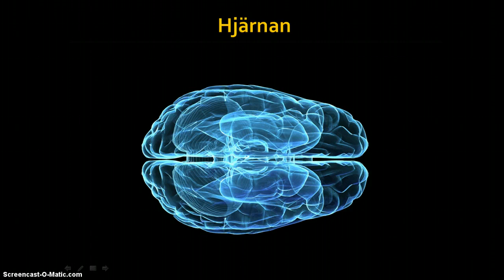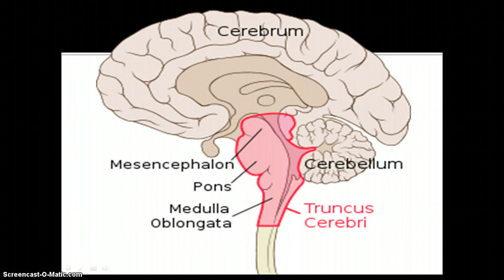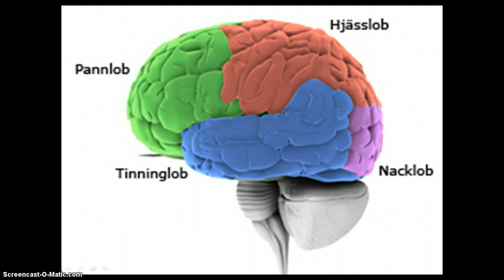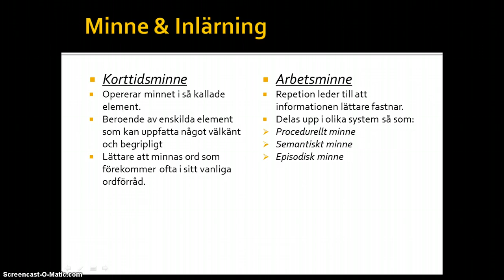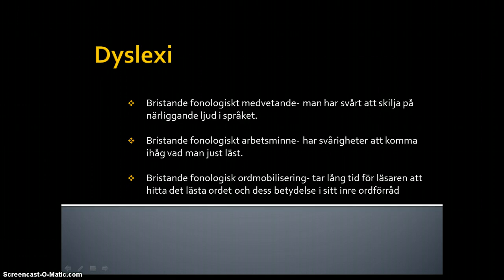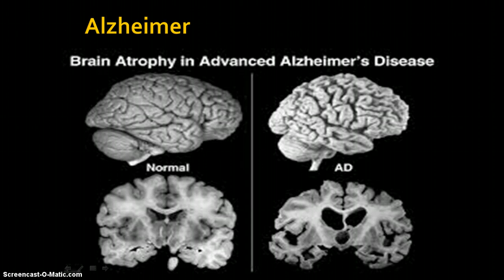Medicin-Hjärnan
Film om hjärnan, minnet och inlärning samt alzheimer.